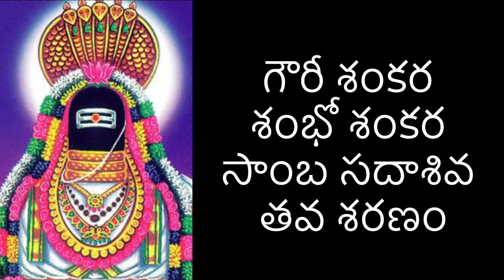అందరూ సులభంగా పాడుకునే శివుని మీద భక్తి పాటలు॥ Lord Shiva devotional songs with lyrics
# maggamworkonstitchedblouse

@ sirivennelahomeworld

Radhakrishna woodenframe

Panchagavya diyas..

108Lotus seeds for ashtottaram

108Chittigajulu for ashtottaram

Ammavari kasulaperu

Artificialgarlands

Bamboo kitchentowels

Natural transparentsoapbase

Plastic container

Siliconeroti mat

WD -40Multipurposecleanining

Citrus juicer

Cast-iron traditionalkumpati

2 in 1 cleaning brush

36 grid jewelry organizer

Face serum

Facialrazor

Earlobe tape

Carpet brush